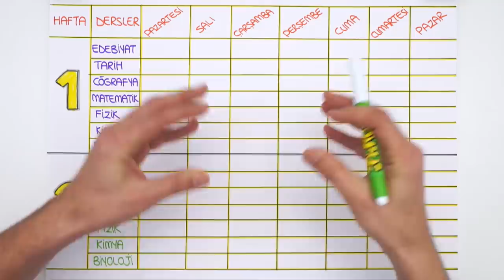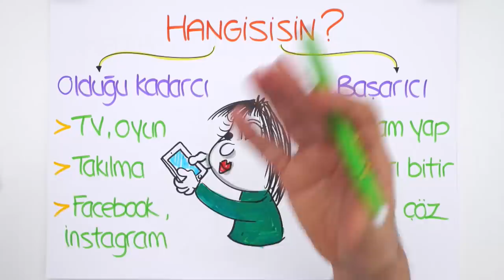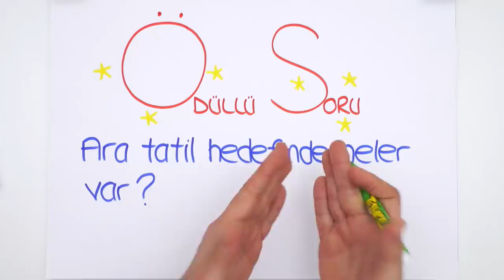15 Tatil Nasıl Verimli Değerlendirilir?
9. Sınıf '"Ocak" ayı programına buradan ulaşabilirsin
15 tatil başladı! Sömestiri nasıl değerlendirmeli, verimli geçirmek için neler yapmalı? Hepsini ve daha fazlasını bu videoda bulabilirsin! 🤓